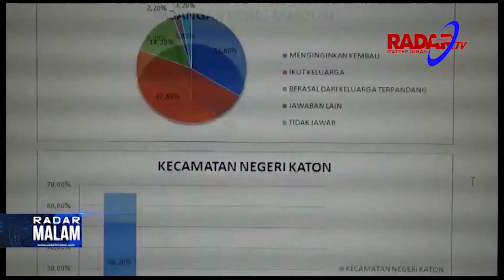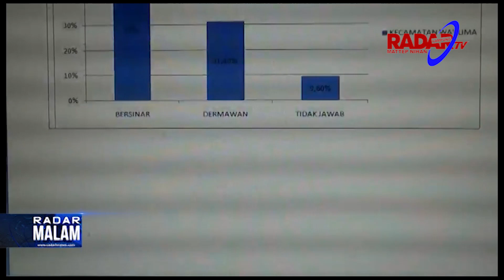Hasil Survei LRC, Nasir Unggul Elektabilitas, Dendi Unggul Popularitas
Lampung Research dan Consulting atau LRC merilis survei calon Bupati Pesawaran Rabu Sore. Hasilnya, untuk elektabilitas nomor urut satu M. Nasir - Naldi Rinara mengungguli petahana. Namun, untuk popularitas Dendi masih berada diatas Nasir.